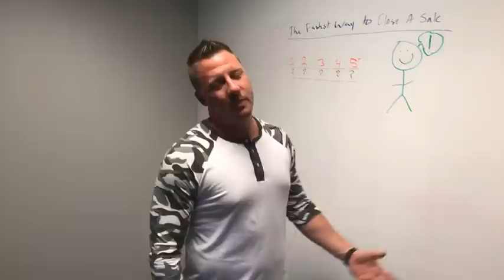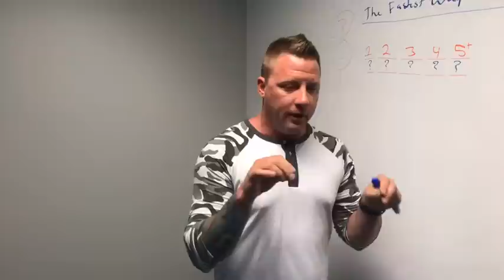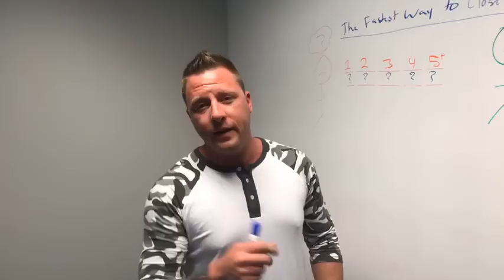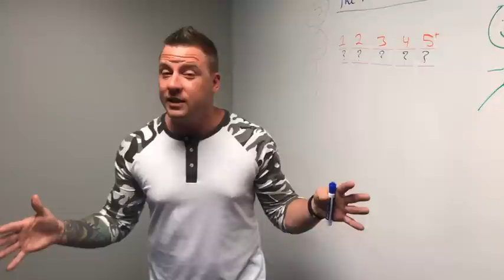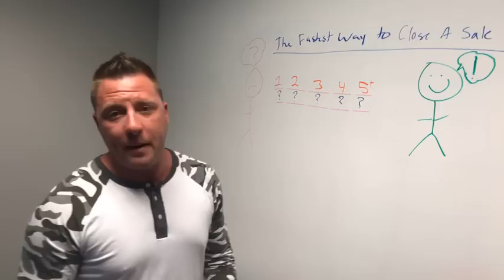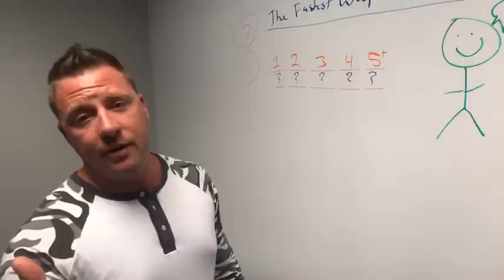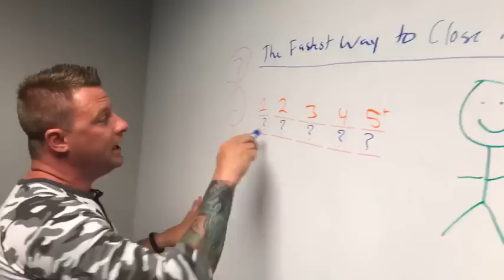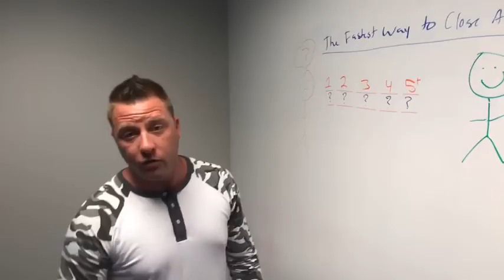The Fastest Way To Close A Sale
In this video I will show you the fastest way to close a sale.

Often times as salespeople, we don't have time to follow up, meet up, and all the other games we have to play in order to close the sale.

If you're tired of wasting massive amounts of time with sales prospects, Ryan Stewman will show you what he believes is the fastest way to close a sale.

If you love this be sure to share it with a friend.

Have questions and want to talk to someone now?